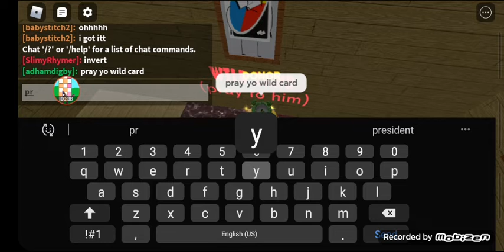how to get wild card marker